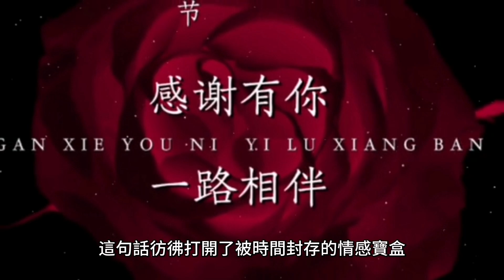“【張清芳Stella 《TimeLESS》演唱會：江蕙重返舞台，友情的共鳴與音樂的永恆】”